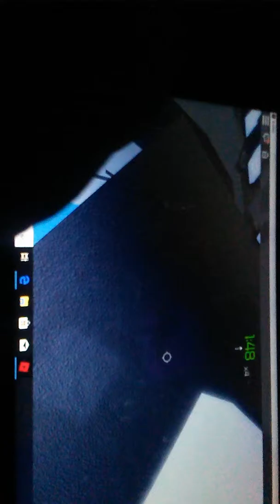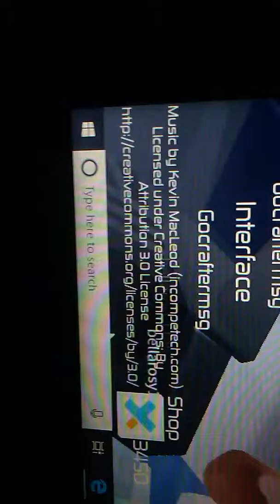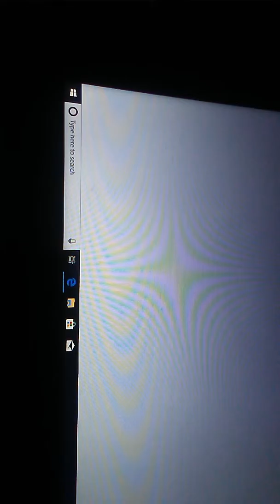Tower of hell on roblox gameplay